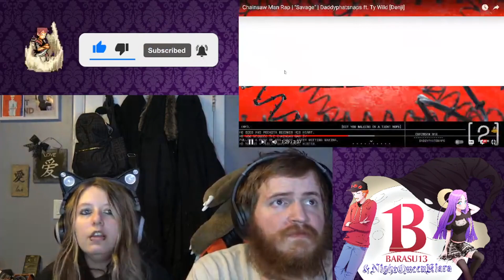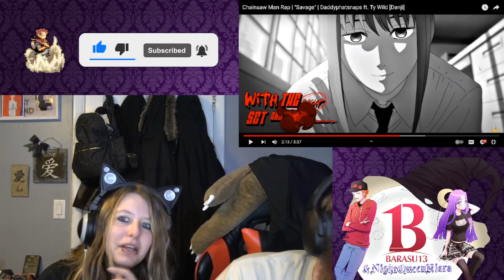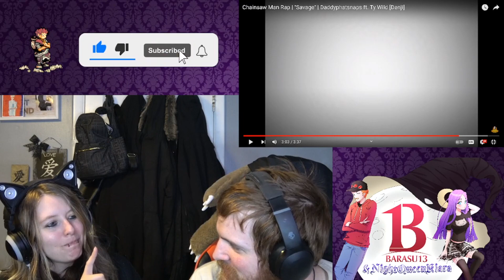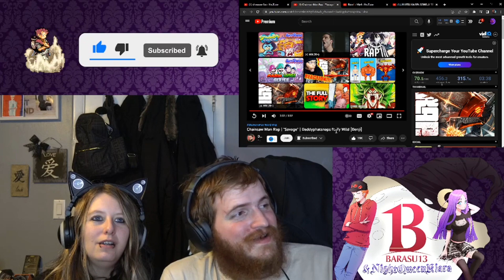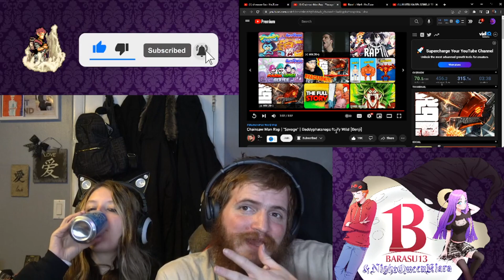REACTION!!!: Chainsaw Man Rap | "Savage" | Daddyphatsnaps ft. Ty Wild [Denji]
Daddyphatsnaps and Ty Wild slaughtered this track worse than the Texas Chainsaw Massacre. Ty popped off and Daddyphatsnaps brought some crazy man energy.